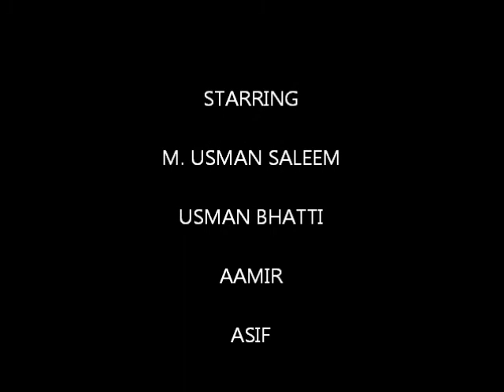burjman say dubai mall ka safar